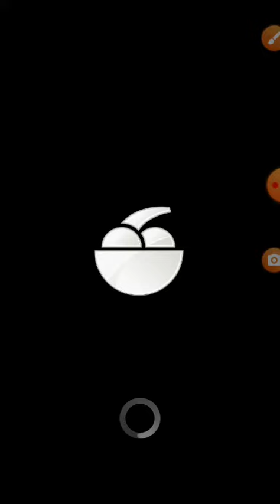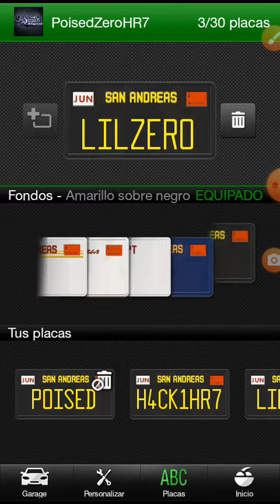iFruit-Grand Theft Auto Clips # 2 TRYING TO RECOVER MY PLATES